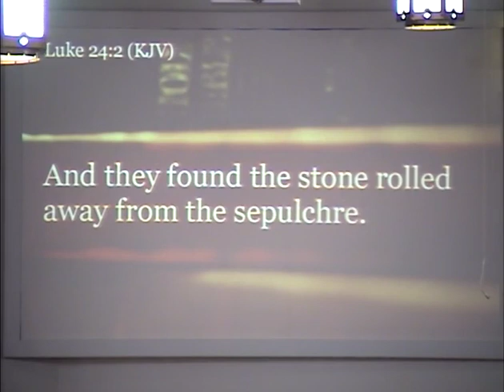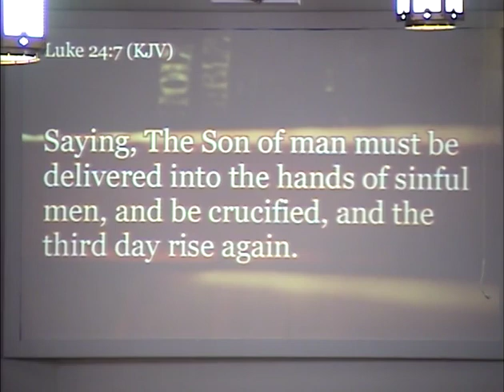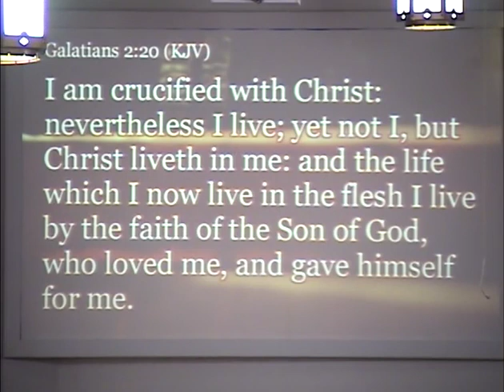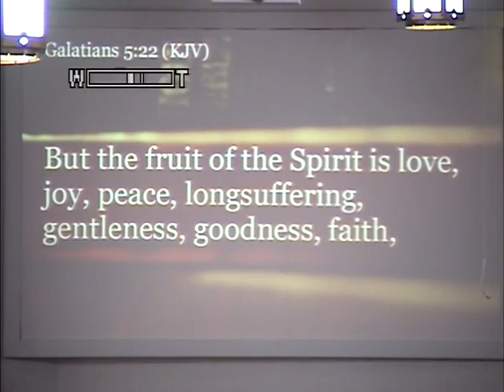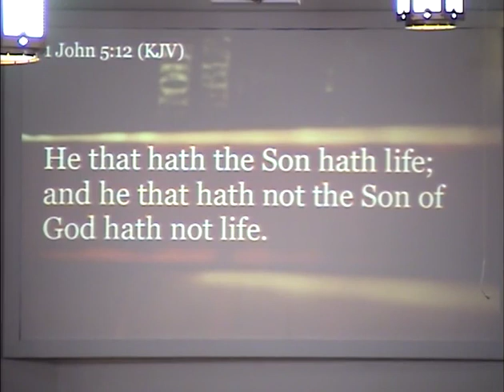Mt Ararat 4 12 20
Morning service at Mt Ararat Cumberland Presbyterian Church. Pastor - Bro. Johnnie Dalton.